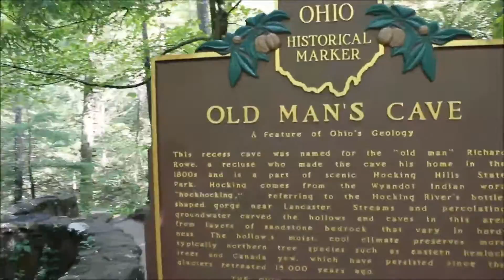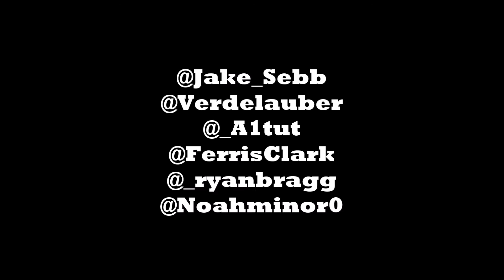Fourth Of July Weekend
Shot and Edited by Jake Sebetich

Equipment Used:
Canon T5
iPhone 6s
GorillaPod
Newer Light

Score By:
Mike Stud